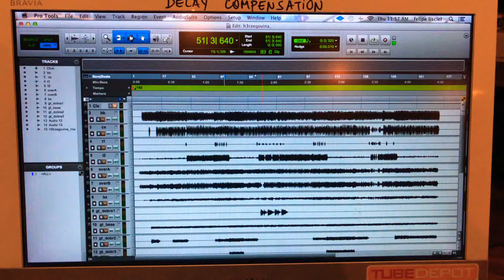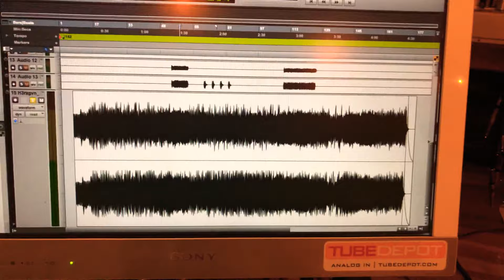Nível ideal da mix pra mandar masterizar